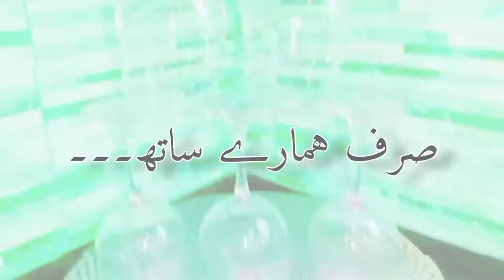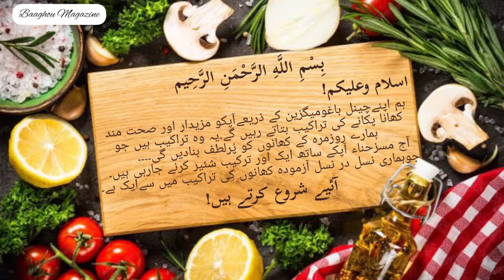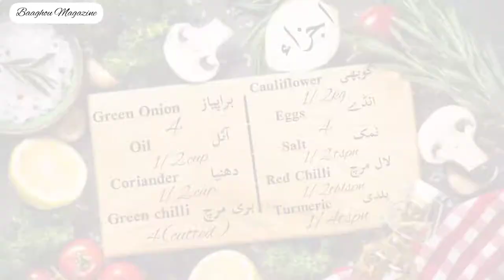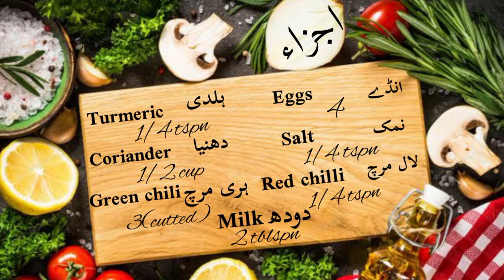Delicious Cauliflower and Egg | گوبھی اور انڈے کا لزيز سالن | गोभी और अंडे | ملفوف و بيض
Delicious Cauliflower and Egg | گوبھی اور انڈے کا لزيز سالن | गोभी और अंडे | ملفوف و بيض | കാബേജും മുട്ടയും | Kål och ägg | کلم و تخم مرغ

Baaghou Magazine is full of current affairs knowledge, news, fashion, music, art and craft, fun, food and cooking, travel guide and discussions about world major changes in politics and geo strategies. We, Baaghou Magazine, will update you about future energy, weather effect on earth, world leader influences, education facilitation, world health organization news and many more. Magazine invites all ages of kids, gents and women for art & craft, education, fun and information. Magazine attracts women for fashion and food recipes (worldwide range, especially Asian). Latest fashion updates and kids’ mind games are our favourite vlogs. News, articles and discussions regarding current affairs are hot topics of our magazine.

 Especially, Magazine will cover and update its viewers about “Expo 2020 Dubai”.

Musician: @iksonmusic